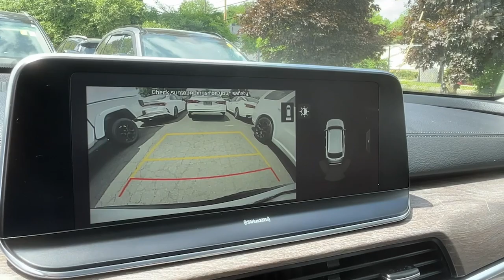2020 Kia Telluride Danbury CT, New Fairfield CT, brookfield CT, New Milford, CT, Carmel, NY K7857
Snow White Pearl Used 2020 Kia Telluride EX available in 100 B Federal Road, Danbury, Connecticut at Danbury CJDR Kia. Servicing the Danbury, New Fairfield, Brookfield, New Milford, CT area.

#{MAKE}
#{MODEL}
2020 Kia Telluride EX - Stock#: K7857

CARFAX 1-Owner. EX trim WHITE exterior and GRAY interior. $3500 below J.D. Power Retail! EPA 24 MPG Hwy/19 MPG City! Heated Leather Seats 3rd Row Seat Sunroof NAV CARPETED FLOOR MATS Alloy Wheels All Wheel Drive. SEE MORE!br /br /KEY FEATURES INCLUDEbr /Navigation Leather Seats All Wheel Drive Third Row Seat Sunroof Rear Spoiler MP3 Player Rear Seat Audio Controls Remote Trunk Release Privacy Glass. br /br /OPTION PACKAGESbr /CARPETED FLOOR MATS. Kia EX with WHITE exterior and GRAY interior features a V6 Cylinder Engine with 291 HP at 6000 RPM*. br /br /EXPERTS ARE SAYINGbr /Great Gas Mileage: 24 MPG Hwy. br /br /AFFORDABLE TO OWNbr /This Telluride is priced $3500 below J.D. Power Retail. br /br /PURCHASE WITH CONFIDENCEbr /CARFAX 1-Owner br /br /Prices excludes tax title DMV and Dealer Fee of $1299. Price subject to  change without notice. Pricing analysis performed on 5/31/2024. Horsepower calculations based on trim engine configuration. Fuel economy calculations based on original manufacturer data for trim engine configuration. Please confirm the accuracy of the included equipment by calling us prior to purchase. br /
CF